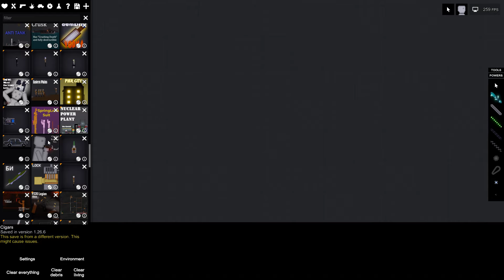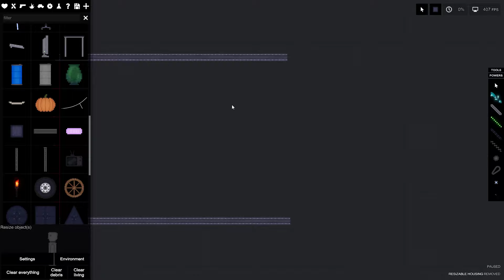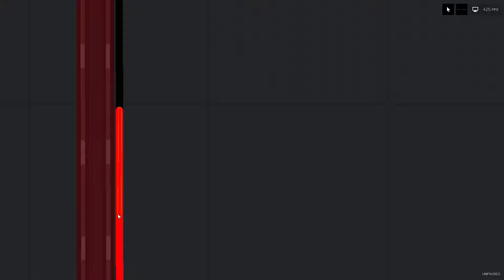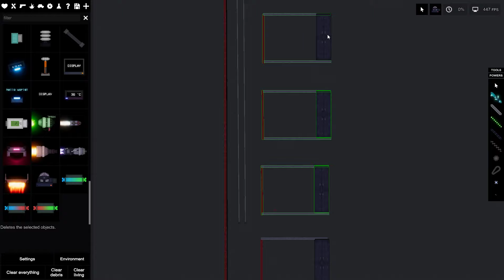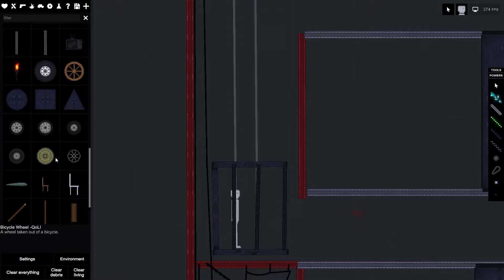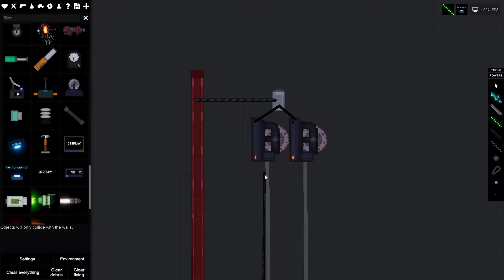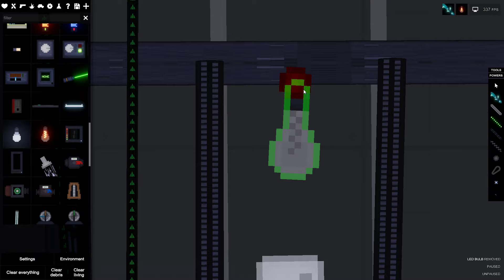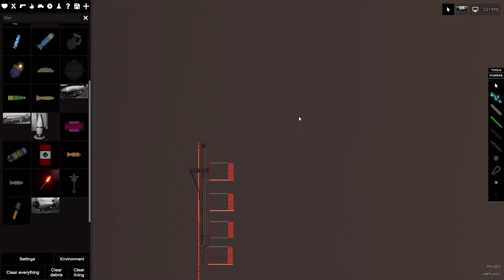как сделать лифт в people playground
gogo gaga